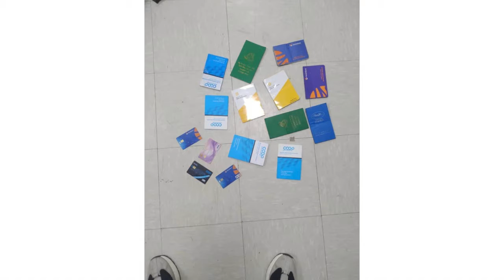MTV Media News May 18 2022